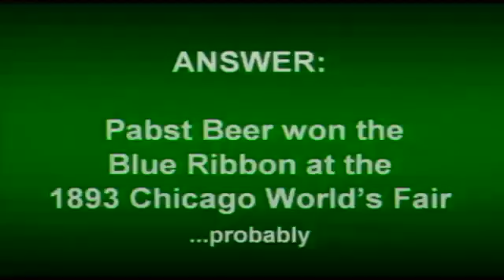You Can't Brew That on Television! ep. 037